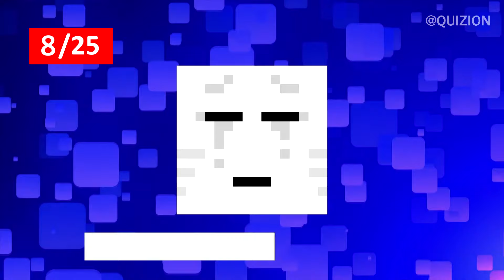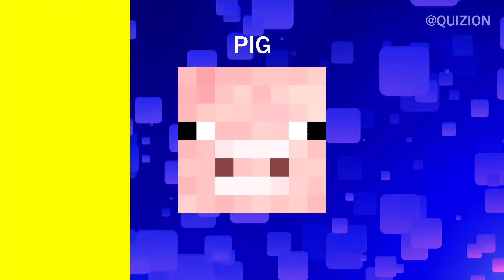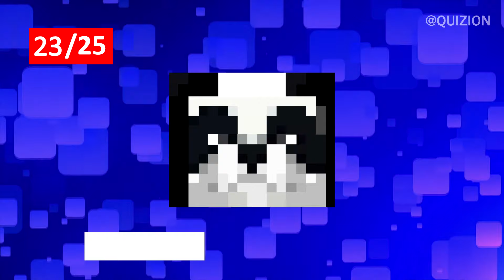Guess The MINECRAFT Mob | 25 Minecraft Mobs